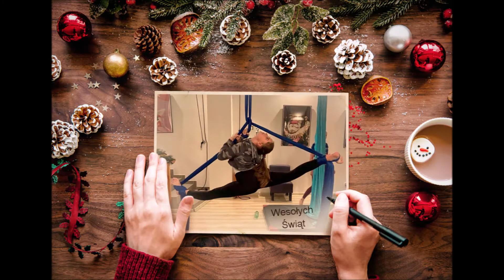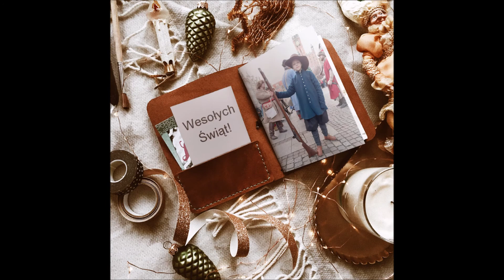Pro Beanus School prezentuje życzenia Święta 2020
Uczniowie Prywatnej Szkoły Podstawowej nr 51 im. Jana Brzechwy w Warszawie prezentują wirtualne życzenia podczas nauki zdalnej.